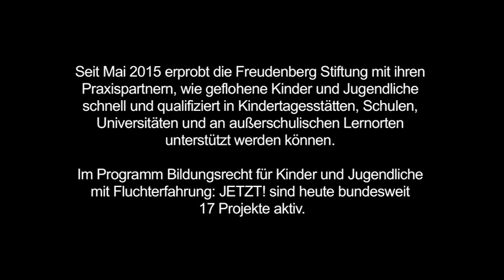Neubrandenburg - Bildungsrecht für Kinder und Jugendliche mit Fluchterfahrung: JETZT!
2015 hat die Freudenberg Stiftung die Initiative Bildungsrecht für Kinder und Jugendliche mit Fluchterfahrung: JETZT! mit gegründet. Sie setzt sich dafür ein, dass geflohene Kinder und Jugendliche - unabhängig davon, woher sie kommen und wie lange sie bleiben werden - schnell in KiTas oder Schulen gehen können und dort qualifizierte Unterstützung finden. Das Video zeigt unser Pilotprojekt in Neubrandenburg.